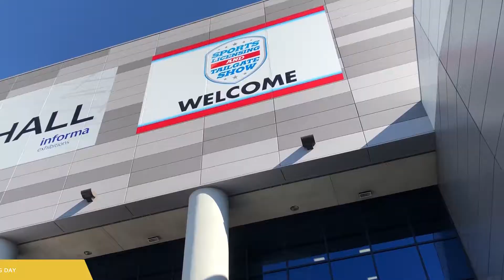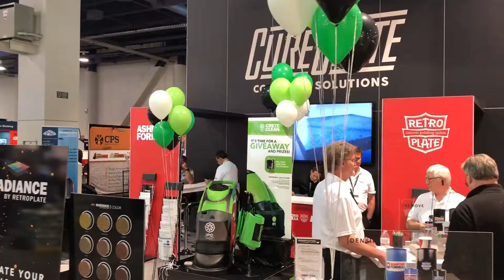World of Concrete 2018 Highlights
And that's a wrap on World of Concrete 2018! Check out our video highlights from our time in Las Vegas!